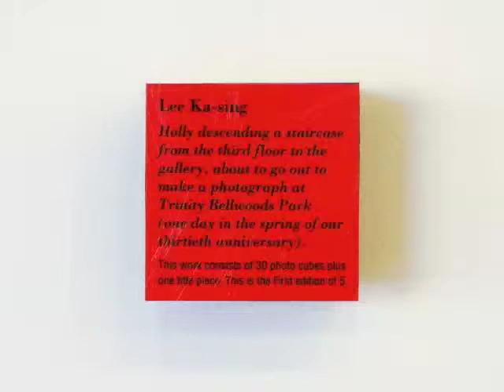Holly descending a staircase from the third floor to the gallery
This is a documentation of an installation of my work "Holly descending a staircase from the third floor to the gallery, about to go out to make a photograph at Trinity Bellwoods Park (one day in the spring of our thirtieth anniversary)." An exhibition at INDEXG (1 to 30 December, 2012. Toronto).